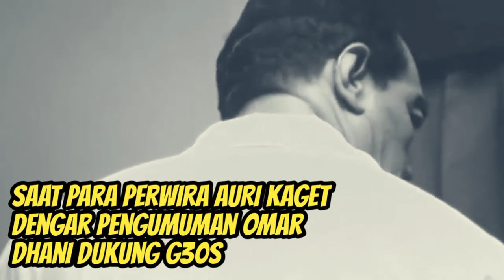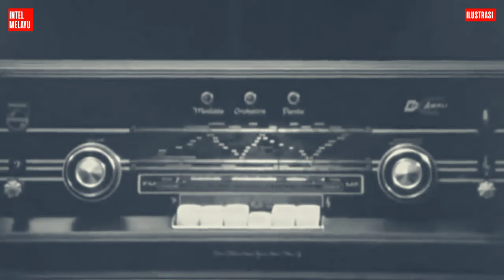Saat Para Perwira AURI Kaget Dengar Pengumuman Omar Dhani Dukung G30S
Dalam dari buku," Dewan Revolusi PKI, Menguak Kegagalannya Mengkomuniskan Indonesia," Hendro Subroto, mengungkapkan pada pukul 10.00 RRI Pusat menyiarkan Perintah Harian Menteri Panglima Angkatan Udara Omar Dhani Nomer 445/Pen/65. Pengumuman Omar Dhani  yang kemudian menimbulkan kesan bahwa AURI berpihak kepada G30S/PKI.

Ada pun perintah harian Omar Dhani itu berbunyi.

Satu. Pada tanggal 30 September 1965 malam telah diadakan gerakan oleh Gerakan 30 September untuk mengamankan dan menyelamatkan Revolusi dan Pemimpin Besar Revolusi terhadap subversi CIA.

Dengan demikian telah diadakan pembersihan dalam tubuh Angkatan Darat dari pada anasiranasir yang didalangi oleh subversif asing yang membahayakan Revolusi Indonesia.

Dua. Dengan diadakannya gerakan tersebut, maka subversi asing dan antek-anteknya tidak akan tinggal diam dan kemungkinan besar akan meningkatkan gerakannya anti revolusioner. Tiga.Angkatan Udara Republik Indonesia sebagai alat Revolusi selalu dan tetap akan menyokong dan mendukung tiap gerakan yang progesif revolusioner. Sebaliknya Angkatan Udara Republik Indonesia akan menghantam tiap usaha yang membahayakan Revolusi Indonesia.

Empat. Dengan ini kami perintahkan kepada Warga Angkatan Udara Republik Indonesia untuk tetap waspada terhadap provokasi-provokasi dan perongrongan dan untuk lebih meningkatkan kesiap-siagaan terhadap segala kemungkinan baik dari dalam maupun dari luar.

Perintah harian ini ditandatangani oleh Menteri/Panglima Angkatan Udara Republik Indonesia Laksamana Madya Udara Omar Dhani. Pengumuman ini dikeluarkan di Departemen AURI tanggal 1 Oktober 1965 Jam 09.30.

Menurut Hendro Subroto dalam bukunya, perintah Harian itu disiarkan dalam bentuk Radiogram Nomor 1206 dengan lampiran dua halaman yang dikirim ke seluruh kesatuan operasional AURI pada pukul 09.30. Di kemudian hari, Komodor Udara Dono Indarto, Komandan Jenderal Akademi Angkatan Udara di Yogyakarta mengatakan kepada Hendro Subroto bahwa ia tidak menerima radiogram itu. Hal itu disebabkan bahwa Akademi Angkatan Udara bukan merupakan kesatuan operasional AURI.

Selain itu Perintah Harian Men/Pangau juga disiarkan dalam pengumuman Pers Nomor 445/Pen/1965 kepada surat kabar, majalah, RRI. Masih menurut Hendro,  TVRI tidak menyiarkan, karena waktu itu TVRI baru menyelenggarakan siaran tiga jam sehari dan tidak mempunyai ruang untuk pengumuman. Hendro ketika itu adalah wartawan TVRI.

Kata Hendro, tampaknya Perintah Harian Men/Pangau itu bukan suatu spontanitas terhadap diumumkannya Dekrit Nomor 1 tentang Pembentukan Dewan Revolusi Indonesia, tetapi kemungkinan merupakan sesuatu yang telah disiapkan sebelumnya. Masih kata Hendro, hal itu mengingat bahwa tenggang waktu antara diumumkannya Dekrit Nomor 1 dengan Perintah Harian Men/Pangau yang dikeluarkankan di Departemen Angkatan Udara selisih waktunya hanya 2 jam 15 menit. Sedangkan pada waktu itu kesibukan Men/Pangau sangat padat.

Men/Pangau tiba di Markas Koop Pangkalan Udara Halim perdanakusuma pada tanggal 1 Oktober pukul 01.05. Omar Dhani berpesan kepada dokter Williarto, dokter pribadi merangkap ajudan agar dibangunkan pada pukul 06.00, karena ia capai sekali. Men/ Pangau langsung tidur di kamar Komodor Udara Leo Wattimena.

Ketika Mayor Udara Sujono dan Ketua PKI DN Aidit datang dua kali ke Markas Koop Halim, dokter Williarto tidak mau membangunkannya. Pada pukul 07.15 lewat, pada waktu RRI Pusat menyiarkan Dekrit Nomor I tentang Pembentukan Dewan Revolusi Indonesia bersama Komodor Leo dan Kolonel Udara Wisnu, Men/Pangau sudah mengenakan pakaian dinas.

Pada pukul 08.00, pada waktu Mayor Suparto, Staf Ajudan Presiden Sukarno menghubunginya lewat telepon, Men/Pangau sudah berada di Halim. Presiden Sukarno tiba di Halim sekitar pukul 09.30. Menurut Hendro, seandainya Perintah Harian Men/Pangau dibuat pada tanggal 1 Oktober, maka waktunya ialah antara pukul 08.00 sampai 09.30. Tempat di Markas Koop yang terdapat fasilitas komunikasi dengan Departemen Angkatan Udara di Tanah Abang Bukit.

"Tetapi biasanya kalau Presiden Sukarno mau datang ke suatu tempat, kesibukan mulai memuncak. Apakah Men/Pangau sempat membuat Perintah Harian di Halim?Atau kemungkinan konsep Perintah Harian Men/Pangau sebenarnya sudah siap dan tinggal melakukan koordinasi dari Markas Koop di Halim ke Departemen Angkatan Udara untuk disiarkan di RRI Pusat?"tulis Hendro.

Menurut Hendro, Perintah Harian Men/Pangau yang dikeluarkan pada waktu Laksdya Omar Dhani berada di Pangkalan Udara Halim Perdanakusuma dan senjata organik dengan nomer registrasi AURI yang dirampas dari tangan SOBSI oleh pasukan Mayjen Suharto merupakan indikasi bagi Kostrad bahwa Pangkalan Udara Halim menjadi Pusat G30S/ PKI.